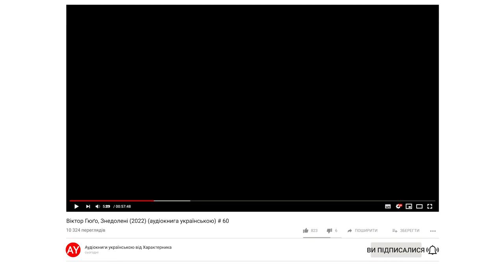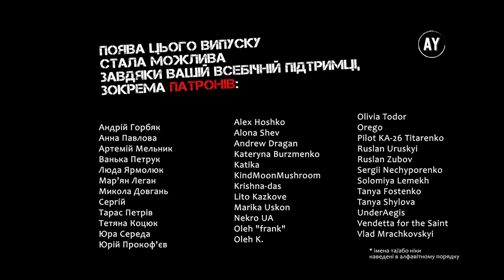Віктор Гюґо, Знедолені (2022) (аудіокнига українською) # 60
Наперед дякую!⚠️

КНИГА ШОСТА. З’ЄДНАННЯ ДВОХ ЗІРОК
00:00 - Розділ I. ЯК З ПРІЗВИСЬКА УТВОРЮЄТЬСЯ ПРІЗВИЩЕ
09:57 - Розділ II. LUX FACTA EST
16:39 - Розділ III. ДІЯ ВЕСНИ
20:11 - Розділ IV. ПОЧАТОК СЕРЙОЗНОЇ ХВОРОБИ
28:33 - Розділ V. КІЛЬКА ГРОМОВИХ УДАРІВ ПАДАЮТЬ НА МАМ БУГОН
32:11 - Розділ VI. ПОТРАПИВ У ПОЛОН
40:17 - Розділ VII. ДОГАДКИ З ПРИВОДУ ЛІТЕРИ «У»
46:08 - Розділ VIII. НАВІТЬ ІНВАЛІДИ МОЖУТЬ БУТИ ЩАСЛИВІ
51:19 - Розділ IX. ЗНИКНЕННЯ СОНЦЯ